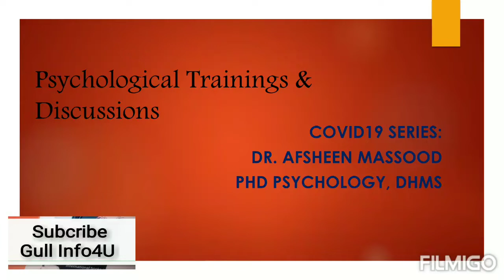Dr. Afsheen Massood/Psychological Training/Covid-19/ Mindfulness/Treatment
GULL INFO4U brings videos on psychological training fighting against COVID-19, of eminent Psychology experts from Pakistan, as First we sharing Dr. Afsheen Massood training session with Master Trainers. Viewers!